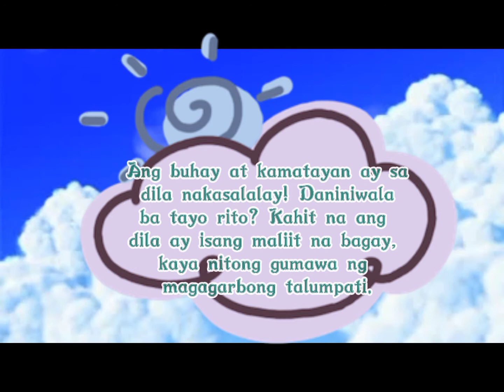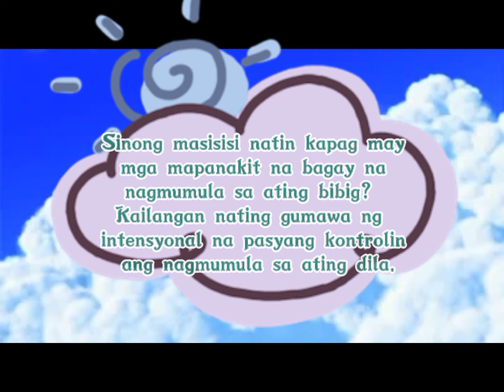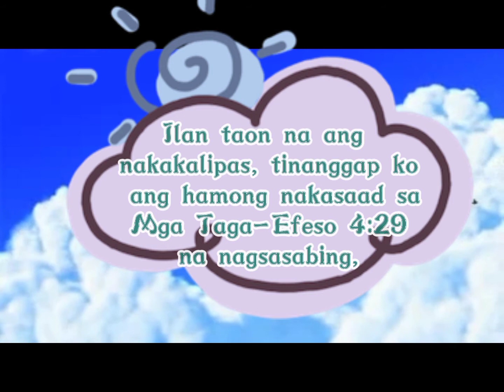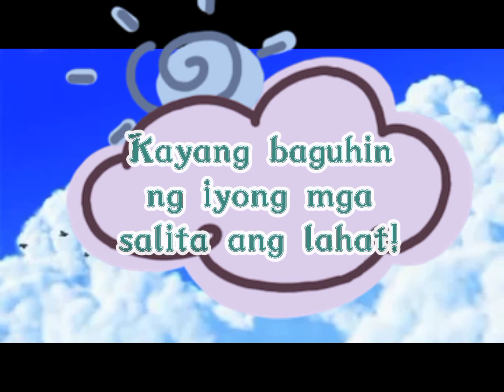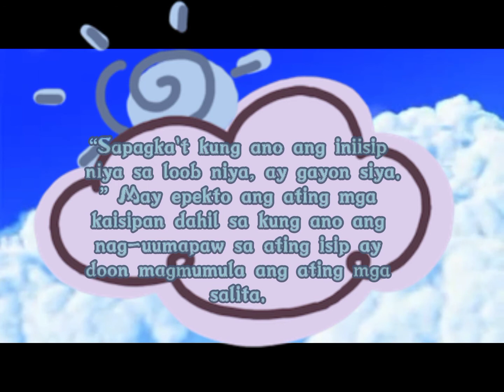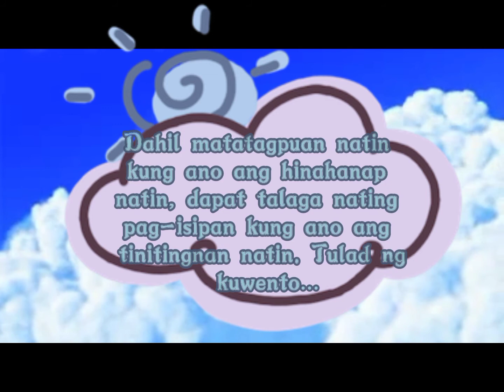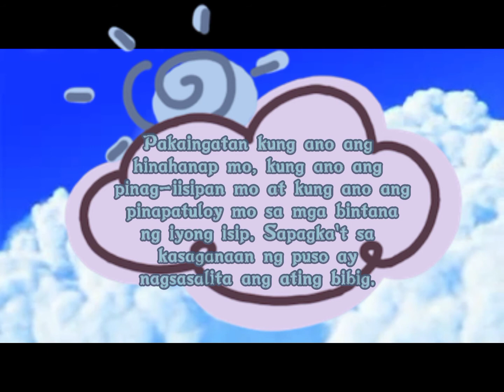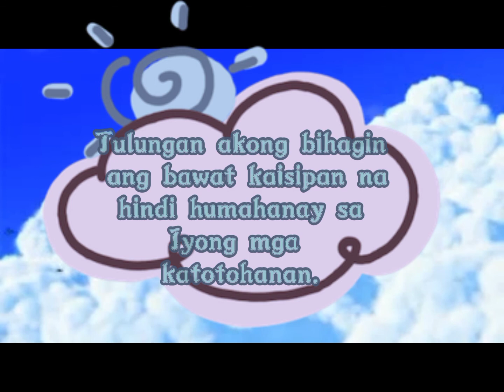💥✝️ANG KAPANGYARIHAN NG DILA